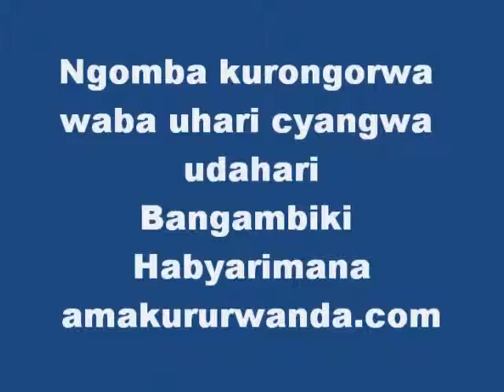Urwenya: Ngomba kurongorwa waba uhari cyangwa udahari